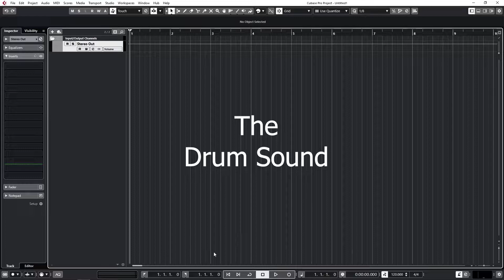Drum Sound Tutorial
Here is a quick tutorial on how I get my drum sound for the channel.
I hope this is helpful! Thanks!

Comment to request a song

Products Used:
Toontrack EZDrummer 2 ( Metalheads and Metal! EZX )
Steinberg Cubase Pro 10.5
Focusrite Scarlett 8i6 (3rd Gen)
2X Yamaha HS7 Active Studio Monitor